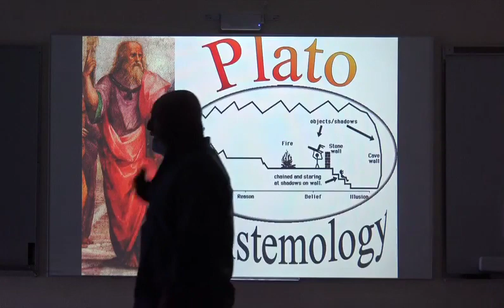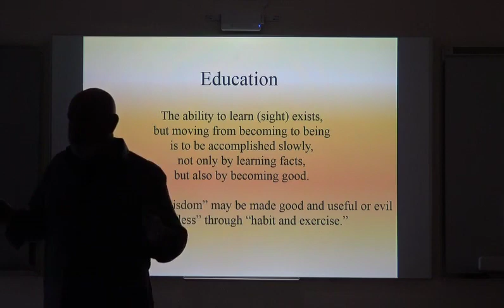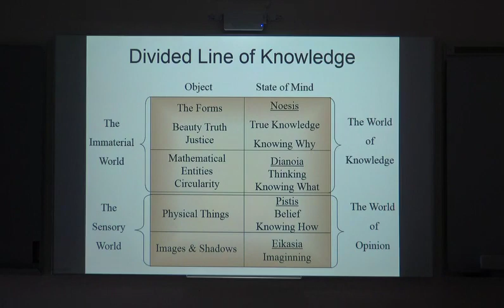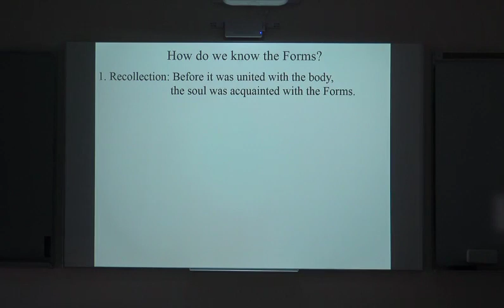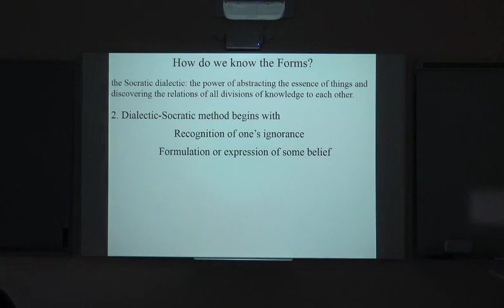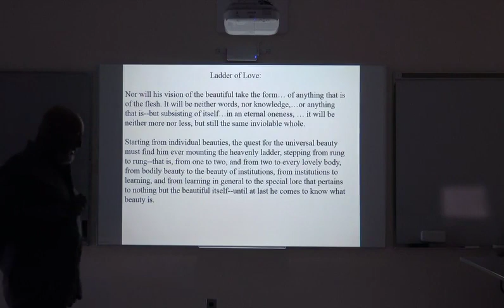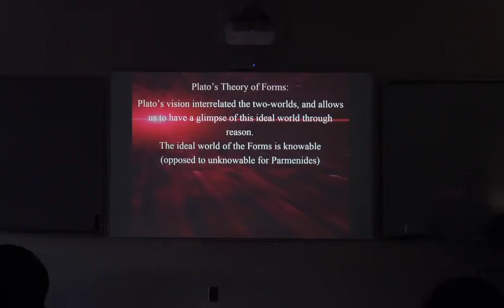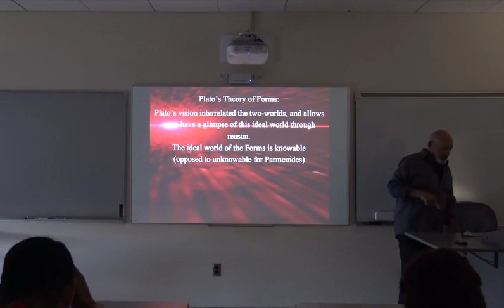Intro to Philosophy: Plato Part 1